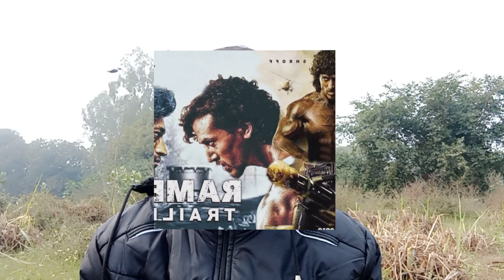Tiger Shroff Upcoming Movies 😱 ll In 2024&2025 ll Tiger Shroff Ki Upcoming Movies 😱 ll CINE SNACKS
Shroff Upcoming Movies 😱 ll In 2024&2025 ll Tiger Shroff Ki Upcoming Movies 😱 ll CINE SNACKS

Mere channel pr aap sabhi ko Bollywood ki sabhi moves ka update dekhne ko milega